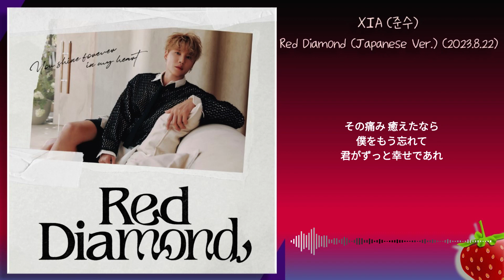1시간-XIA(준수) - Red Diamond(Japanese Ver.)(2023.8.22.)-가사(Lyrics)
その声 眼差し
焼きついているのに
二度ともう 触れられないのは何故?

絶え間なく 頬を濡らす
僕を待つ君のこと
離れて眺めるしかなくて

その痛み 癒えたなら
僕をもう忘れて
君がずっと幸せであれ

君想う そのたびに
悲しくなるのは
あの日々が
輝いてたから

世界で一番 綺麗なダイヤモンド
傷ついてもずっと
変わらないんだよ
降りしきる雨 風
千の涙さえも
光 奪えないから
You shine forever in my heart
Don't cry

夢で微笑む君
思い過ごしかな
詰めれない距離 ゆらり
触れられない蝶のようだから

気づけば　また夢
穴の空いた心
声が枯れるほど涙した
君で満ちてく in my heart

紅の光
その先で会えるなら
闇に包まれる
夜を照らしてよ

愛してると君に
伝えられたのなら
悔やむたびに心が痛むんだ

降りしきる雨 風
千の涙さえも
光 奪えないから

いつか 運命の悪戯で
出逢えるその日を
想うだけで…

降りしきる雨 風
千の涙さえも
光 奪えないから

Don't cry

また逢えるまで